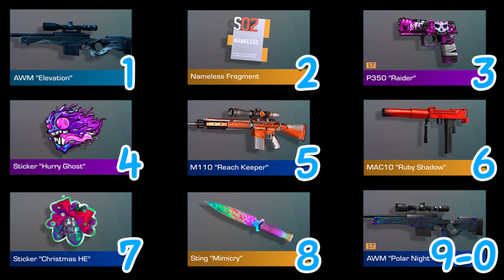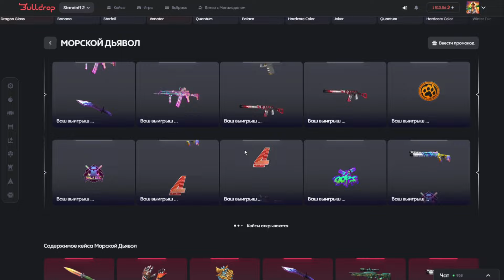😱 СРОЧНО! КАК БЫСТРО ПРОЙТИ ПАСС FUNSUN В СТАНДОФФ 2! РАБОЧИЙ БАГ НА ПРОХОЖДЕНИЕ ПАССА 0.29.0!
Теги для продвижения: 😱 СРОЧНО! КАК БЫСТРО ПРОЙТИ ПАСС FUNSUN В СТАНДОФФ 2! РАБОЧИЙ БАГ НА ПРОХОЖДЕНИЕ ПАССА 0.29.0!,КАК БЫСТРО ПРОЙТИ ПАСС FUNSUN В СТАНДОФФ 2! РАБОЧИЙ БАГ НА ПРОХОЖДЕНИЕ ПАССА 0.29.0!,РАБОЧИЙ БАГ НА ПРОХОЖДЕНИЕ ПАССА 0.29.0!,стандофф 2,стандофф,стандоф,стандов,со2,стендоф,стендов,дексен,дексен со2,дексен стандофф 2,0.28.0,дюп,дюп пасса,баг на пасс,standoff 2,standoff,standof,standov,so2,dexen,dexen so2,stendof,stendov,dexen standoff 2,стэндоф,стэндов,дюпнул пасс,взлом,баг